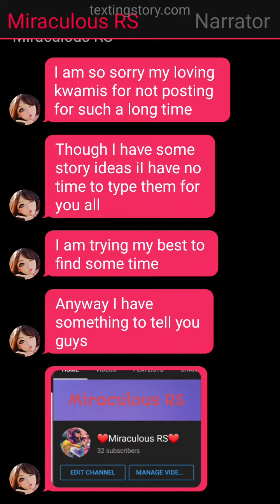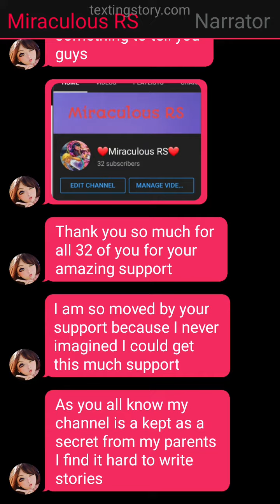I am so sorry 😔😔😔